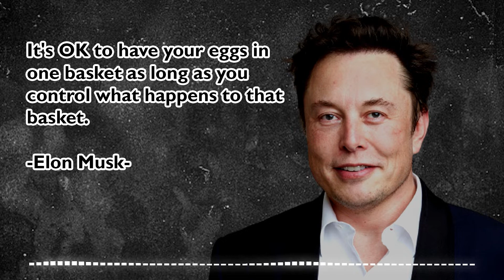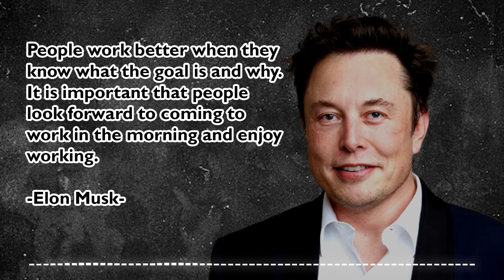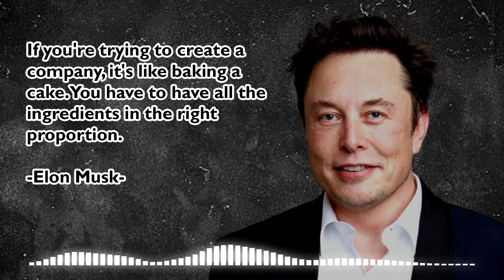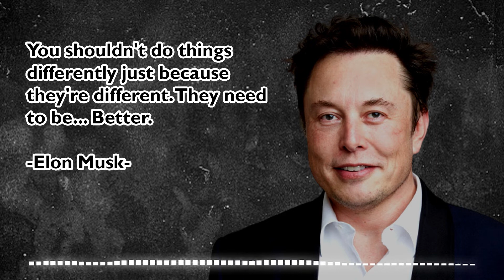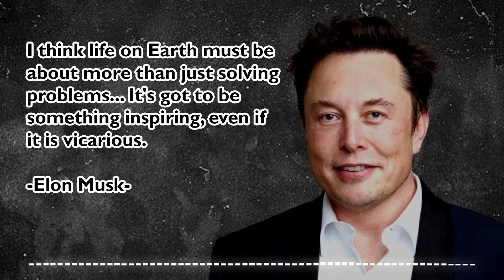Elon Musk Quotes for Inspiration. I think it is possible for ordinary people to choose to be...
Elon Musk Quotes for Inspiration. I think it is possible for ordinary people to choose to be extraordinary.

Our goal is to provide you with the tools and motivation you need to achieve your goals and live your best life.

On our channel, you'll find a wide variety of quotes from some of the most inspiring and successful people in history. From entrepreneurs and business leaders to artists and athletes, we've got something for everyone.

Each day, we'll post a new quote to help you start your day off on the right foot. Whether you're facing a challenge at work, struggling to stay motivated, or just need a little extra inspiration, our quotes are here to help.

So if you're looking for a daily dose of motivation, be sure to subscribe to our channel and join our community of like-minded individuals who are all working towards their goals and dreams. Together, we can make a difference and inspire others to do the same.

We give motivation to your life in famous words spoken by great people through time.
Let our channel be an endless source of inspiration and motivation.